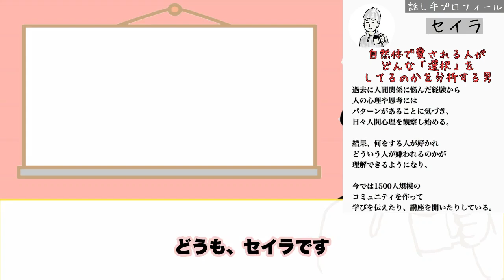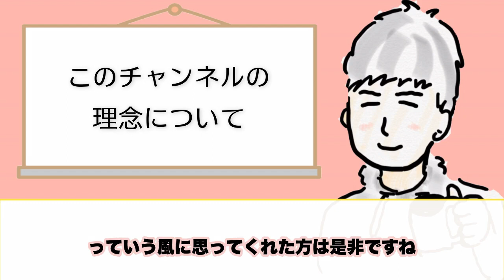自分も、周りの人も幸せにしていく人の特徴